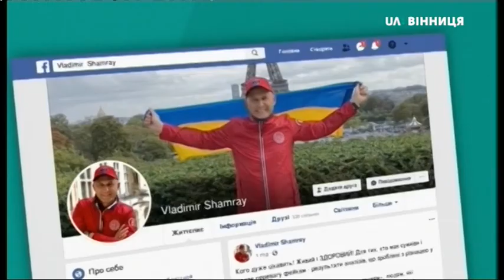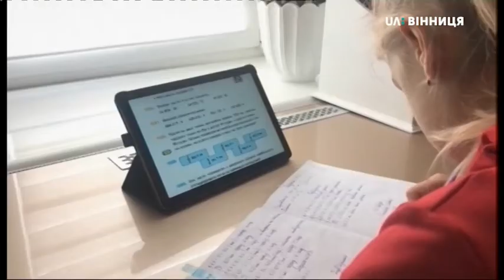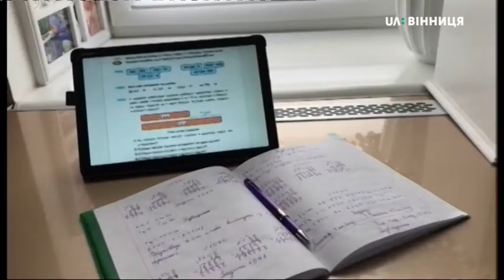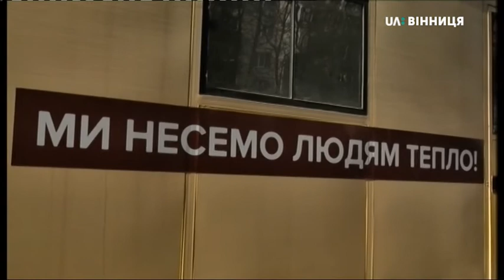02.04.2020 Новини 19:00